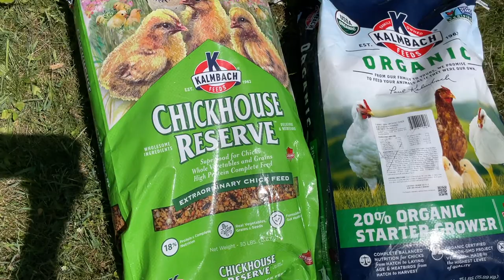We Ordered 15 Baby Chicks By Mail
Ordering chicks and getting them delivered by the mail is so nerve wrecking! Waiting and hoping they all make it and having to drive and lock them up is a long process. Follow along and watch how our first time went!